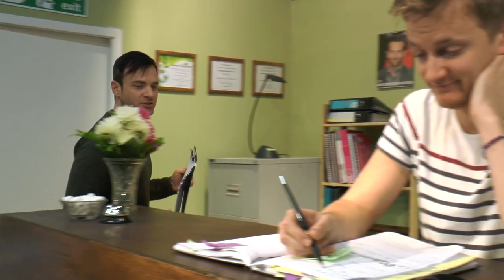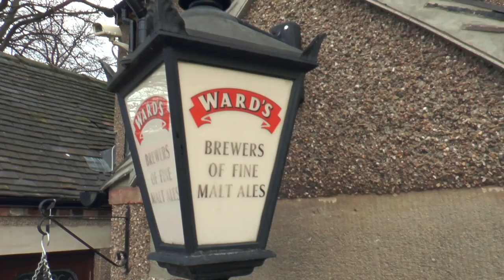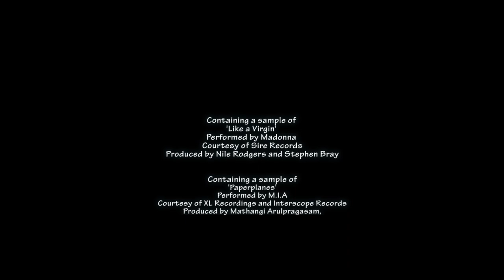The Campsite. Episode 2, Part 1.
Created by:
Team WAGBEF-
Lauren Waldron, Joe Allison, Lauren Gadsby, Maria Brown, Dominic Eades and Stephen Flatt.

(Year 3 Media Production Students of Derby University)

Music

Containing a sample of 'Like a Virgin' - performed by Madonna.
Produced by Nile Rodgers and Stephen Bray.
All rights for this sample are owned by the above and Sire Records.

Containing a sample of 'Paperplanes' - performed by M.I.A
Produced by Mathangi Arulpragasm, Wesley Pentz and The Clash.
All rights for this sample are owned by the above and XL Recording and Interscope Records.

Containing a sample of 'Love in the Making' - performed by Josey James from the album 'Song City'
Produced by Nigel Martinez.
All rights for this sample are owned by the above and KPM Music.

Titles Music is 'Smile and Wave'
Written and performed by Adam Drake and Tom Jenkins.
All rights for this sample are owned by the above and Audio Network.

Additional Music includes,

'Home and Dry'
Written and performed by Terry Devine and Adam Drake

'Lotus Flowers'
Written and performed by David O'Brien and Shu Hong.

'Powerhouse'
Written and performed by Philip Guyler and Lincoln Grounds.

Edited on Premiere Pro CS6.